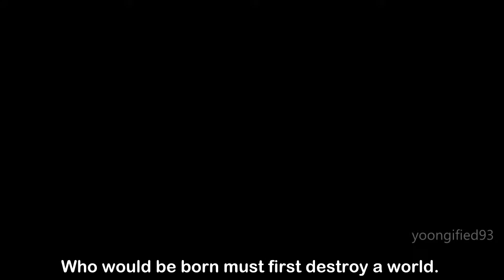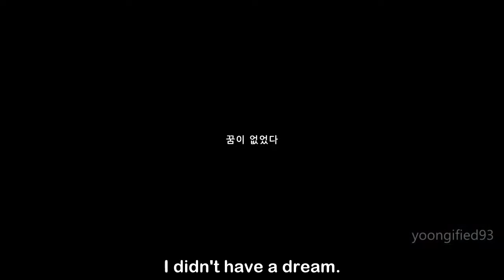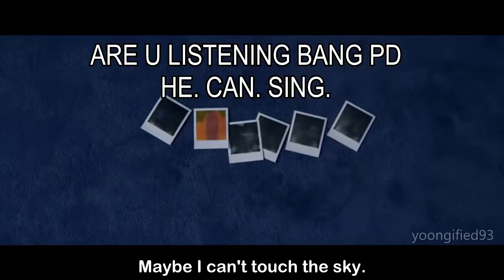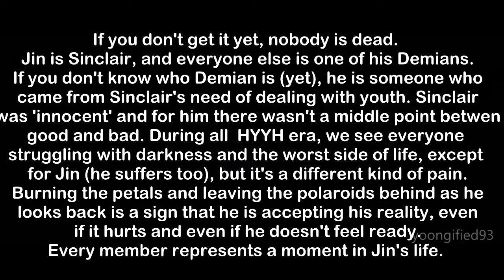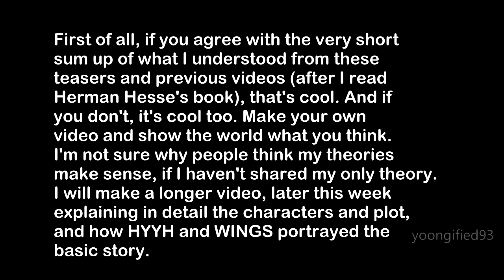What you (probably) didn't notice in BTS "Wings" Short Film #7 AWAKE Shaun PoMortensen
• I uploaded this before in my old account, and recently got some persons asking me if I still had them. Thank you chinese person who uploaded this HD video on a chinese website. ^^